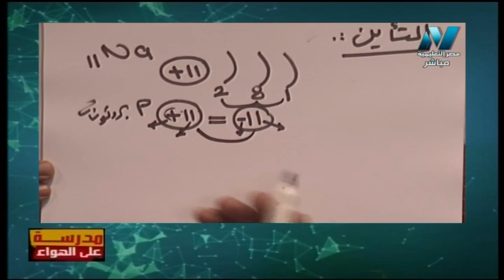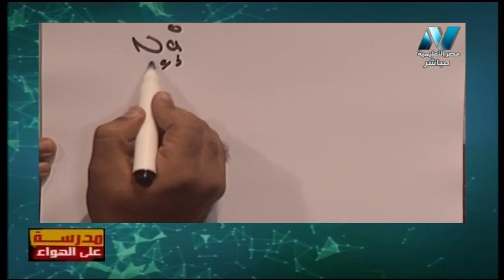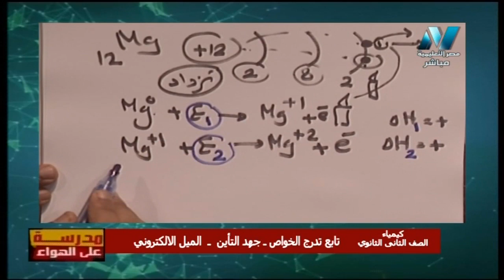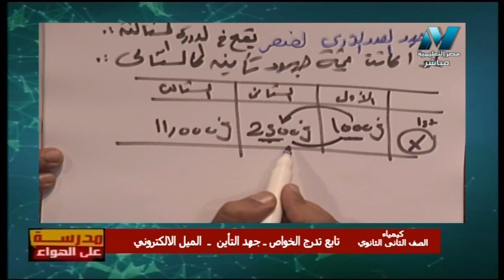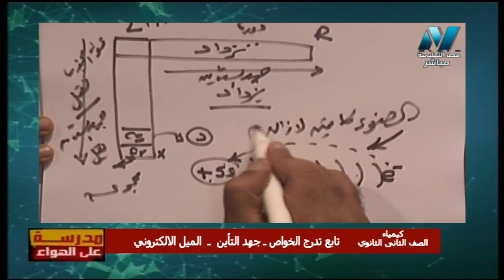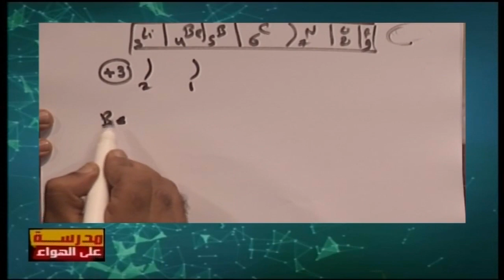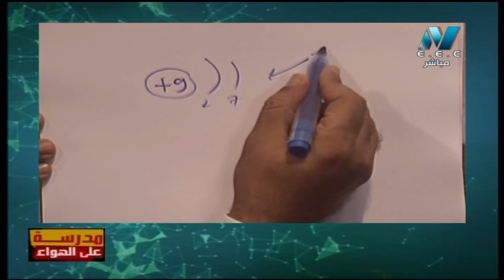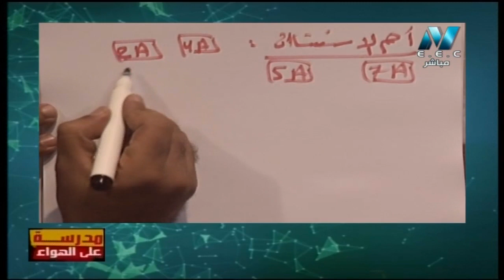كيمياء 2 ثانوي حلقة 13 ( طاقة التأين - الميل الالكتروني ) أ محمد حامد 24-11-2019